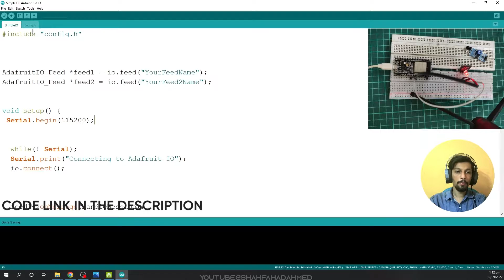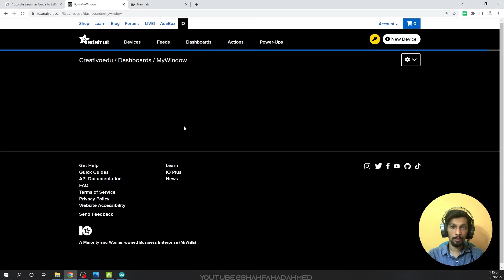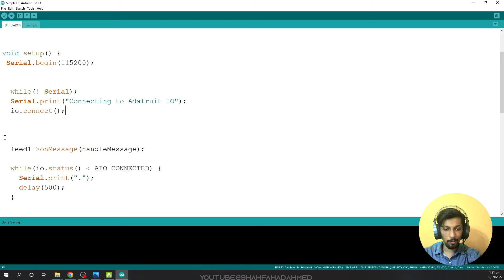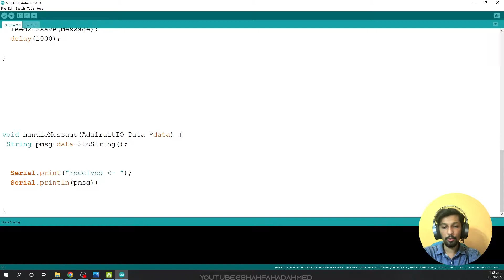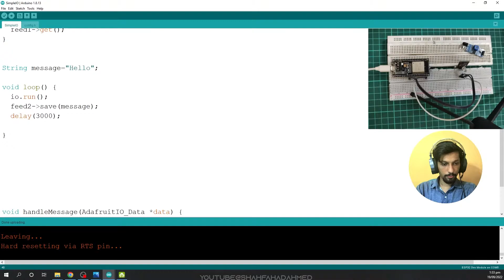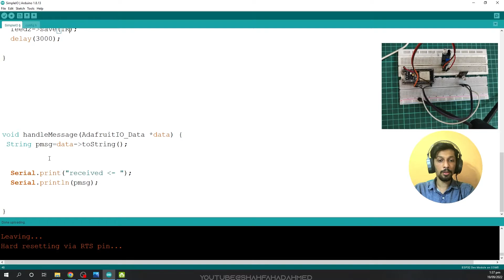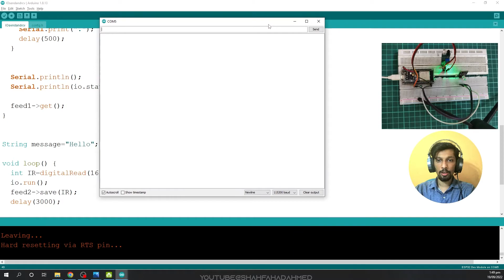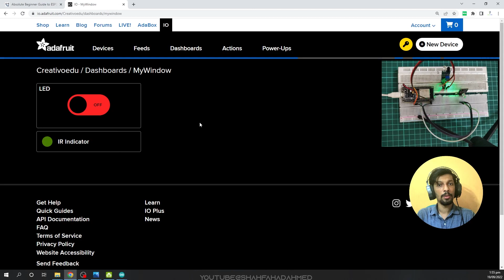Ada Fruit IO Communication via ESP 32 | Free IOT Course | Part 4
In this class we have done WIFI communication via ESP32 to cloud, using Ada fruit server.

If you want to learn Graphic design, video editing and other skills, Download Creativo Online Courses Android application and start watching the courses for free.